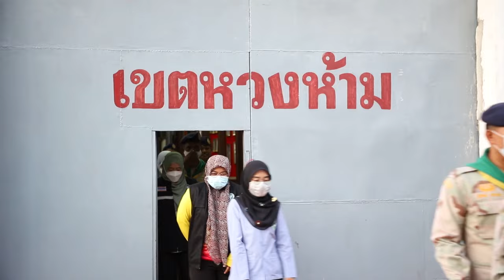ตรวจค้นเรือนจำยะลา ผลไม่พบสิ่งผิดกฏหมาย